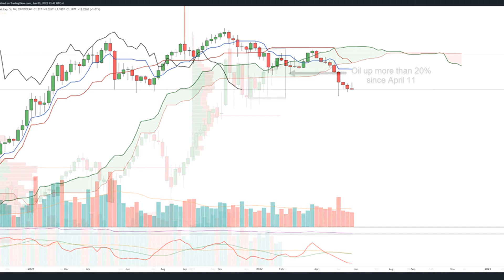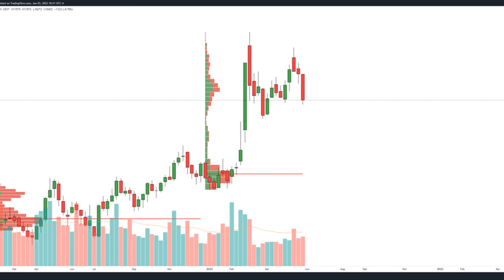Stocks surge, altcoins give back their gains and dollar strength may push Bitcoin lower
Stocks surge, altcoins give back their gains and dollar strength may push Bitcoin lower giveback bitcoin stocks dollar strength ⁣